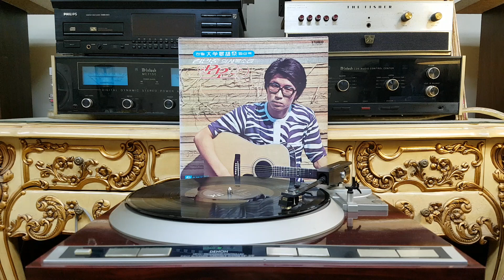모모A ( 김만준 ) 1978년 지구